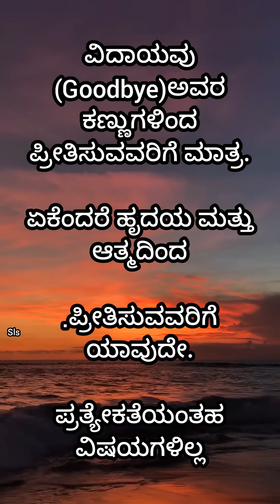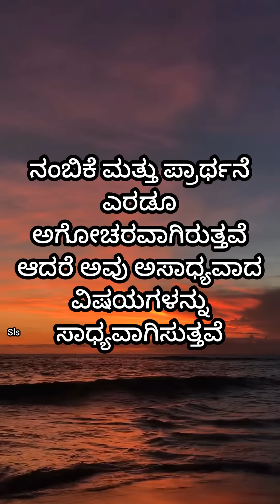Kannada motivation video ||Motivational videoskannada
motivational status

alone kannada whatsapp status

kannada feeling status

sad status kannada

feeling alone whatsapp status kannada

Kannada speech

motivtaional speech status